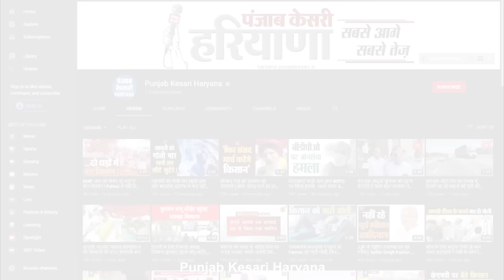Dera Jagmalwali प्रमुख की मौत का मामला गरमाया, Fatehabad के अनुयायियों ने की CBI जांच की मांग